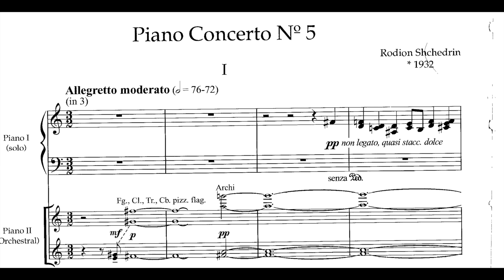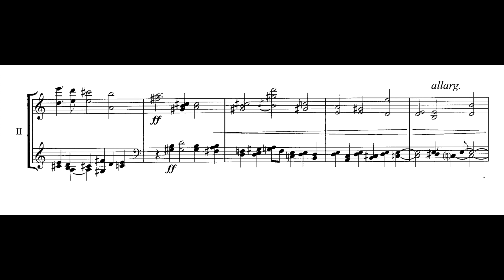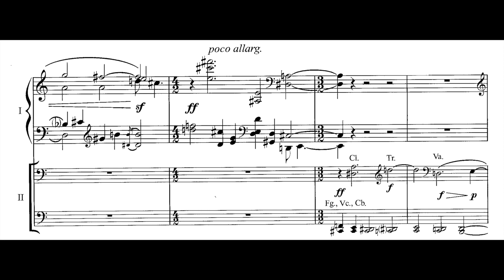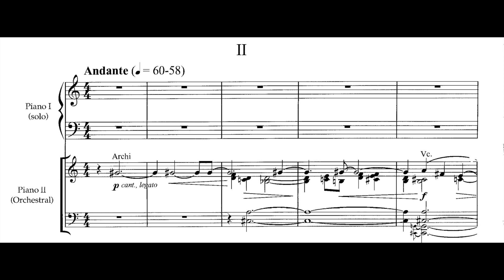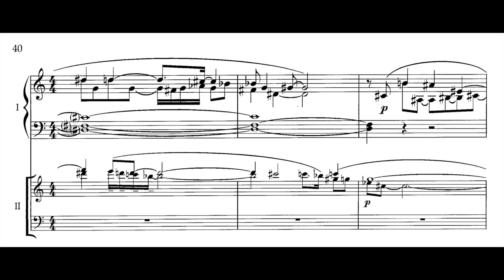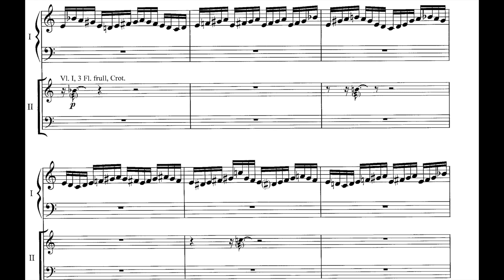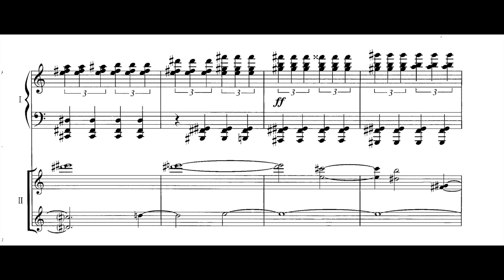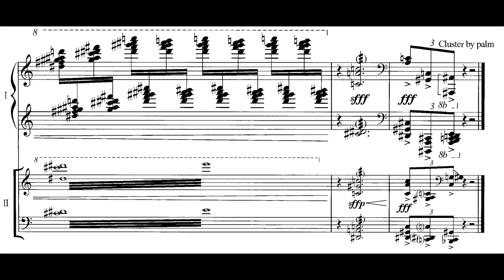Rodion Shchedrin - Piano Concerto No.5 (1999)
Denis Matsuev / Bayerischen Rundfunks SO/ Mariss Jansons
00:00 / 13:29 / 23:18
Interrupting my upload sequence with this video i just finished in order to celebrate Russian composer (one of my favourite) Rodion Shchedrin's 88th birthday, right on Moscow time 16th of december 00:00 hrs. This comes together with another upload, of the fourth piano concerto, by user "Grinblat" (link below). I am sure some already know Shchedrin, many whom knew through his First Piano Concerto, and some others through his Concerto for Orchestra and probably some of his other piano works. Definitely recommend his music for those who haven't yet.

This is purely for divulgation purpose! If you wish your recording to be removed, it can be done, please just leave me an email, which can be found at the channel's about section.